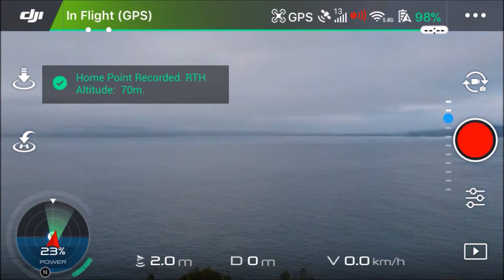Lookout Ship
I flew from the lookout and met a lovely couple of people called David and Eva.
I should have got there earlier...